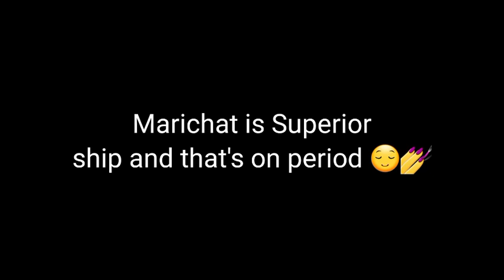Stop Humming || mlb || meme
:)  Marichat 4 ever